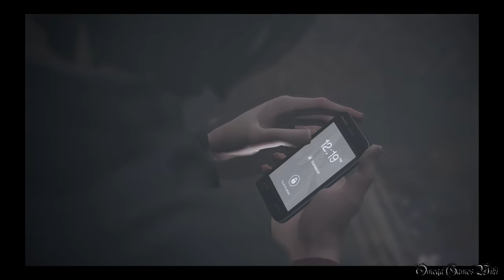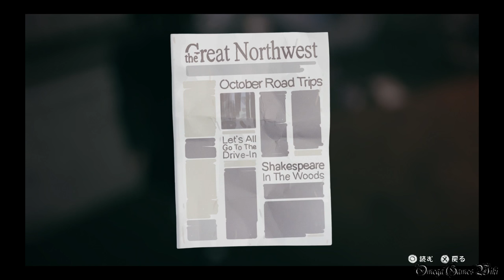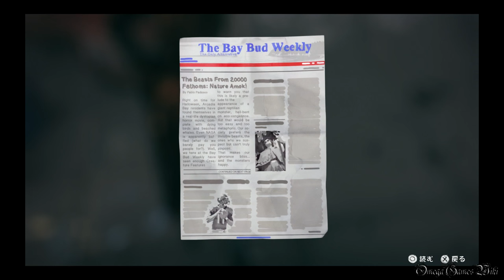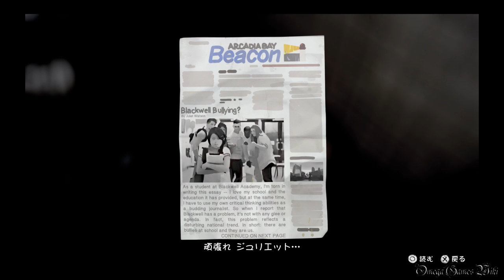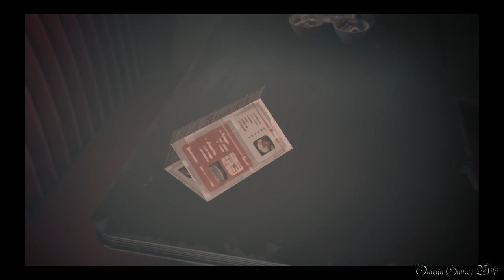【日本語版】LIFE IS STRANGE（ライフ イズ ストレンジ） - #32 Episode 5 偏光⑤（ダイナー）/Polarized⑤（プラチナトロフィー攻略）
Part 32：
Episode 5 偏光⑤/Polarized⑤
エリア： ジェファソンの車、ダイナー

収集品/オプション写真（EPISODE 5 全10枚）：
4) ダイナー前に打ち上げられているクジラ 9:47
5) ダイナー隣の建物の屋根の上に乗っている車 10:19

選択肢：
ウォーレン - なにもしない or ハグする or キスする●

- ゲームタイトル： LIFE IS STRANGE（ライフ イズ ストレンジ）（PS4）
- 発売日： 2016年3月2日 (日本語版)
- 価格： PS4ダウンロード版・4400円
- ジャンル： アドベンチャーゲーム
- ESRB： Cero D
- 開発： DONTNOD Entertainment
- 販売： スクウェア・エニックス